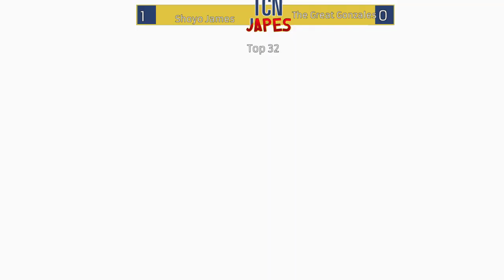TCNJapes: The Finale - The Great Gonzales (Lucina, Olimar, Richter) vs Shoyo James (Chrom) - SSBU WS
TCNJapes: The Finale - 12.8.18 - Smash Ultimate
Ewing, NJ